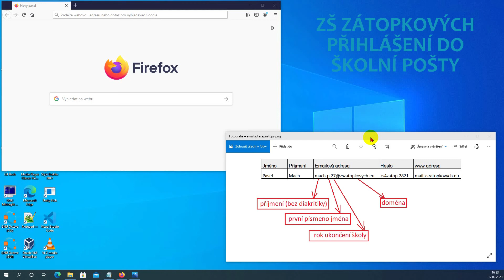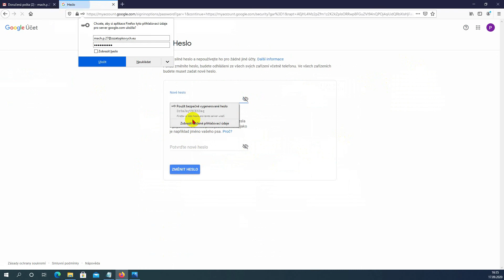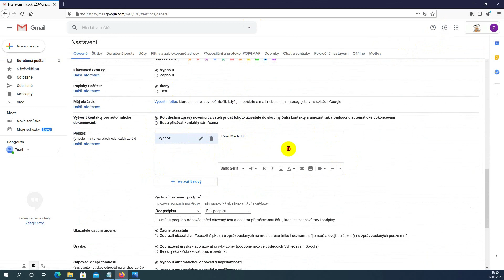Přihlášení do školní pošty (GSuite+)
Přihlášení k GSuite+, ZŠ Dany a Emila Zátopkových, Třinec

Ve videu jsem zapomněl zmínit, že aby se podpis aplikoval, je nutné jej pod podpisem, část: "Výchozí nastavení podpisů", v rozbalovacím menu vybrat.